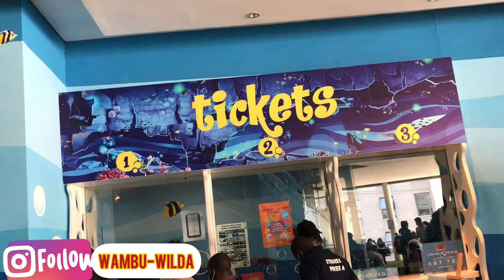TREATING MY SON LIKE THE PRINCE HE IS VILLAGE MARKET UNDER THE SEA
So I decided to treat my son and take him out for a play date.First we got him a haircut then we headed to Village Market (under the sea)for him to play and enjoy himself)

Instagram wambu-wilda

Musician: ASHUTOSH